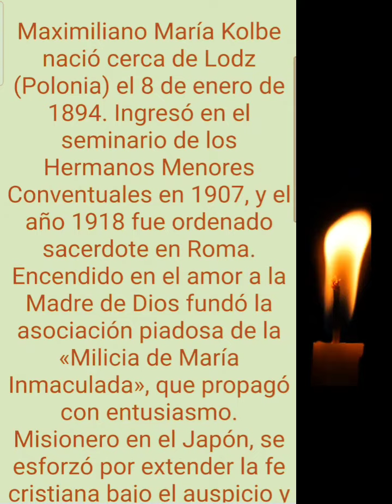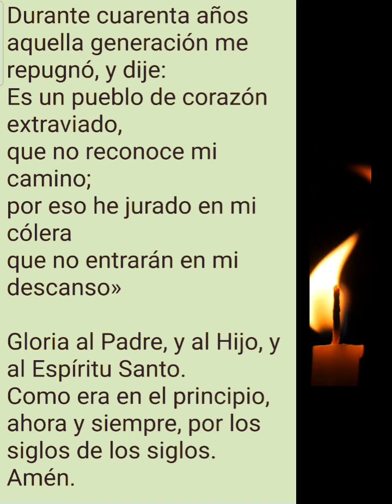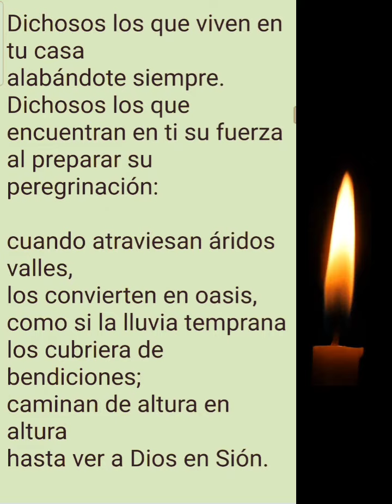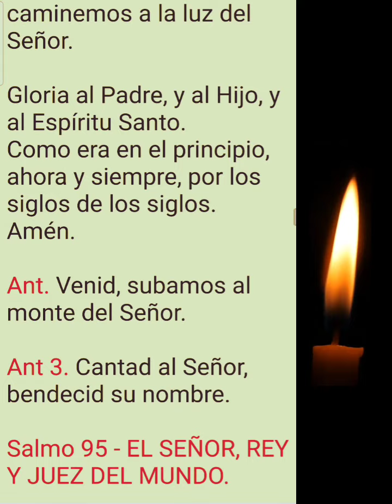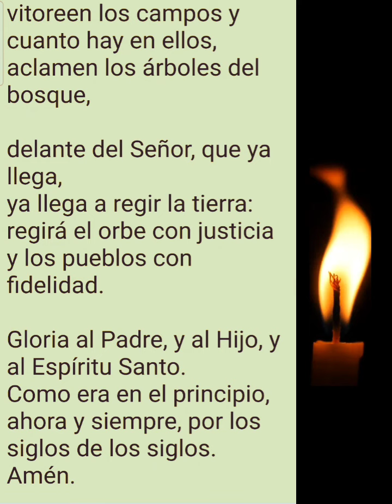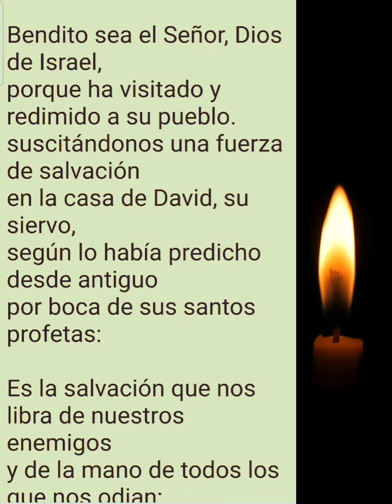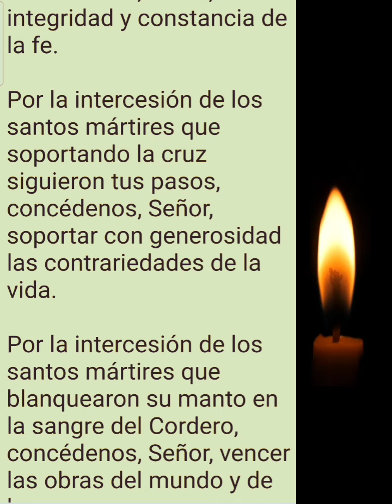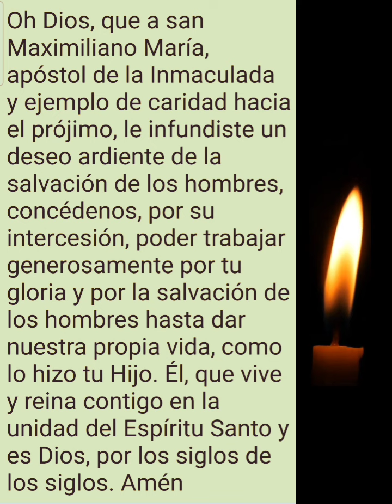LAUDES. MEMORIA DE SAN MAXIMILIANO MARÍA KOLBE. PRESBÍTERO Y MÁRTIR.